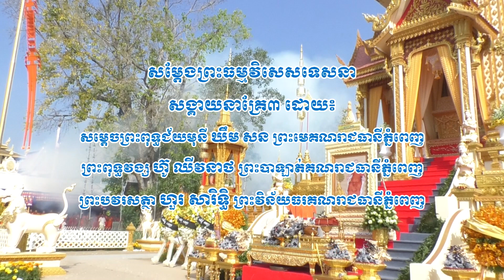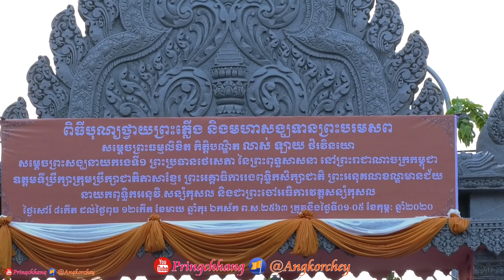បុណ្យបូជាព្រះសព សម្ដេច លាស់ ឡាយ, ព្រះធម្មវិសេសទេសនាគ្រែ៣, ឃឹម សន , ហ៊ូ ឈីវនាថ, ហួរ សារិទ្ធិ , ភាគទី១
បុណ្យថ្វាយព្រះភ្លើង ព្រះបរមសព សម្ដេចព្រះធម្មលិខិត លាស់ ឡាយ សម្ដេចព្រះសង្ឃនាយករងទី១ ព្រះអគ្គធិការរងពុទ្ធិកសិក្សាជាតិ និងជាព្រះគ្រូអនុគណខណ្ឌមានជ័យ , សម្ដែងព្រះធម្មវិសេសទេសនាគ្រែ៣ ដោយៈ សម្ដេចព្រះពុទ្ធជ័យមុនី ឃឹម សន ព្រះមេគណរាជធានីភ្នំពេញ, ព្រះពុទ្ធវង្ស ហ៊ូ ឈីវនាថ ព្រះបាឡាត់គណរាជធានីភ្នំពេញ, ព្រះបវរសត្ថា ហួរ សារិទ្ធិ ព្រះវិន័យធរគណរាជធានីភ្នំពេញ, ភាគទី១